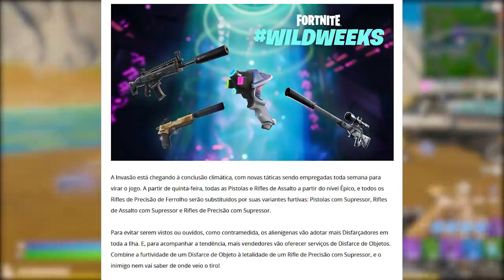FORTNITE - XP MUITO FÁCIL, LOJA WILL SMITH, MORTY SKIN e TRAILER DUBLADO?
Fala gurizada, nesse vídeo comento sobre skin Will Smith no Fortnite, Morty skin, vazamentos, xp muito fácil no novo modo, novo trailer dublado e mais. Espero que gostem :)

Programa para editar: Adobe Premiere